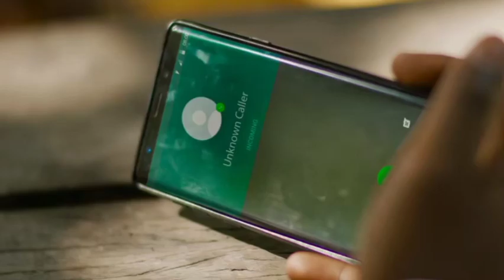BROTHERHOOD - Tobi Bakre || Folarin Falana Falz || Mr Macaroni || Ronke Oshodi